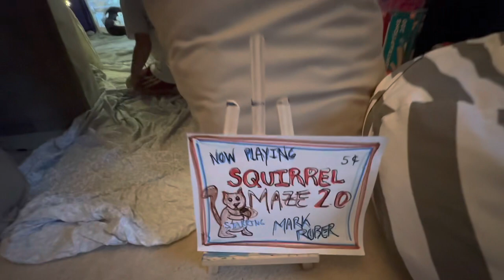Crunch Labs Camp Contest